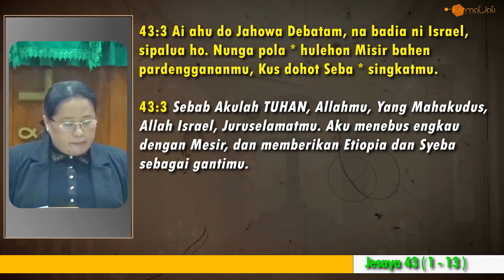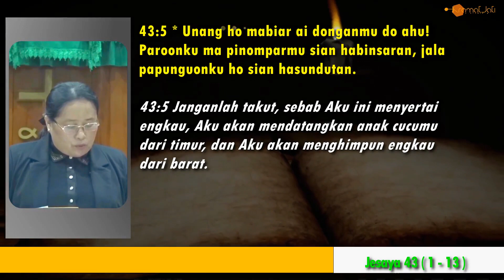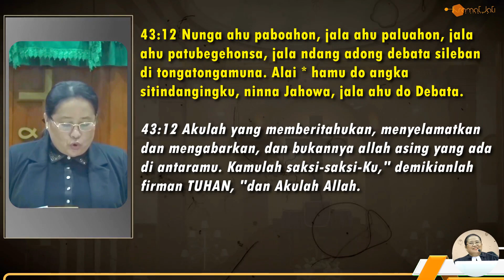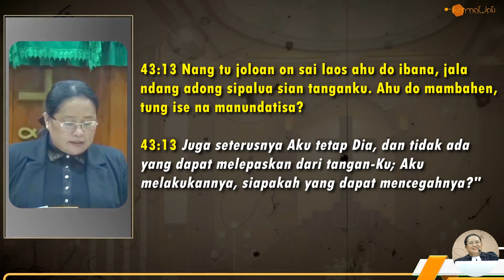PHD Kategorial 25 Agustus 22 - Pdt Ernawati Br Hasugian STh MM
Buku Ende No. 122 Buku Logu No. 13  "Ida Hinadenggan Ni"
Ida hinadenggan ni Angka na saroha i
Parpambaenan na burju Nang hatana pe tutu

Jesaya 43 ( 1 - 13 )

43:1 Alai anggo nuaeng, songon on do hata ni Jahowa, sitompa ho ale Jakkob, jala Sijadi ho ale Israel: Unang ho mabiar, ai Ahu do siluluhon ho; nunga pola hujou goarmu, ahu nampuna ho.

43:2 Ai molo dibolus ho aek, donganmu do ahu, manang
ditaripari ho angka batang aek, ndang umbanganna ho.
Tung sura pe mardalan ho di bagasan api, ndang
mosokkononna ho, jala ndang gor ho bahenon ni dila ni
api.

43:3 Ai ahu do Jahowa Debatam, na badia ni Israel,
sipalua ho. Nunga pola * hulehon Misir bahen
pardenggananmu, Kus dohot Seba * singkatmu.

43:4 Dibahen na arga do ho huida, marmulia jala ahu
mangkaholongi ho, jadi hulehon jolma singkatmu, jala
angka bangso singkat ni tondim.

43:5 * Unang ho mabiar ai donganmu do ahu!
Paroonku ma pinomparmu sian habinsaran, jala
papunguonku ho sian hasundutan.

43:6 Dohononku ma tu utara: Paulak! Dohot tu
dangsina: Unang tiopi! Togihonma angka anakku
sian na dao dohot angka borungku sian ujung ni
tano on.

43:7 Ganup jolma naung * marpanggoarhon goarhu,
jala naung hutompa bahen hasangaponku naung
hujadihon ro di naung hubahen.

43:8 Togihon tu on bangso na mapitung, atik pe
marmata, dohot angka na nengel, atik pe marpinggol
nasida.

43:9 Marluhut ma saluhut angka bangso parbegu
jala marpungu angka bangso! * Tung ise ma sian
nasida mamaritahon sisongon i, jala di patubegehon
tu hita angka na masa na jolo? Dipatindang nasida
ma angka sitindanginasida i, asa dipintori dirina, jala
dibege halak huhut didok: Hasintongan do i!

43:10 Hamu do angka sitindangingku, ninna Jahowa,
dohot do * naposongku naung hupilliti, asa ditanda jala
dihaporseai hamu ahu, jala mangantusi rohamuna,
paboa ahu ibana! Jumolo * sian ahu ndang adong
tarjadi Debata, dipudingku pe ndang tagamon adong!

43:11 Ahu tutu, ahu do Jahowa, jala ndang adong
silehon tua dungkon ni ahu.

43:12 Nunga ahu paboahon, jala ahu paluahon, jala
ahu patubegehonsa, jala ndang adong debata sileban
di tongatongamuna. Alai * hamu do angka
sitindangingku, ninna Jahowa, jala ahu do Debata.

43:13 Nang tu joloan on sai laos ahu do ibana, jala ndang
adong sipalua sian tanganku. Ahu do mambahen, tung
ise na manundatisa?

Topik PHD "Jahowa do Manogihon Hita Sian Tondi Parhatobanon"

1. Proto-Yesaya (Yesaya 1–39)
2.Deutero-Yesaya (Yesaya 40–55)
3.Trito-Yesaya (Yesaya 56–66)

1. Janganlah Takut Sebab Aku Telah Menebus Engkau.
2. Aku Menyertai Engkau.
3. Akulah Tuhan Allahmu yang Maha Kudus dan Juruselamatmu.
4. Engkau berharga di Mataku dan Mulia, dan Mengasihimu.
5. Janganlah Takut Aku Menyertai engkau.

Aut So Asi Roham

Aut so godang basaM, Tu dia au?
Alai dibaen basaM
Dohot asi rohaM, Tu Surgo au

𝕄𝕦𝕝𝕥𝕚𝕄𝕖𝕕𝕒 𝟚𝟘𝟙𝟚 - 🅷🅺🅱🅿 🅺🆁🅰🅼🅰🆃 🅹🅰🆃🅸

Produksi
H-Kramat Jati

Ruang Editor:
Tuns Hts - Shandy M.S - Joan S
Joel S

2012 (M.H)